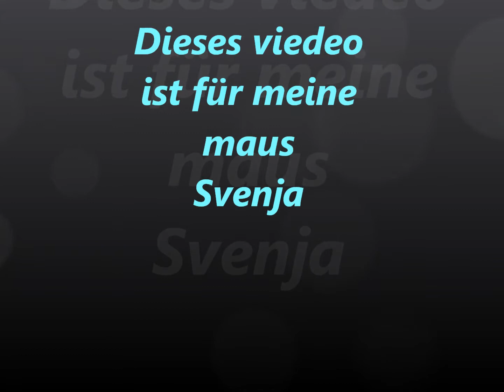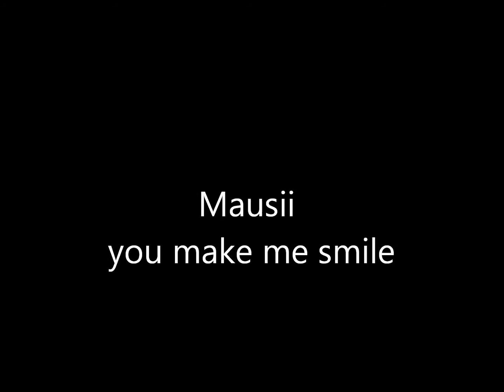Svenja i ♥ you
Dieses viedeo ist für svenja ♥
i ♥ you